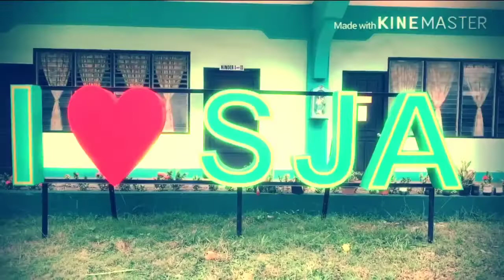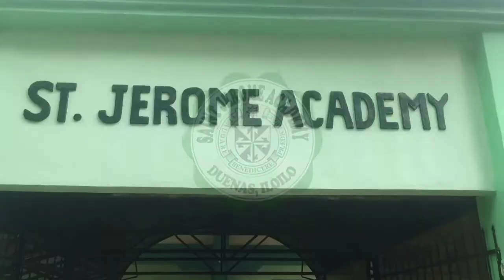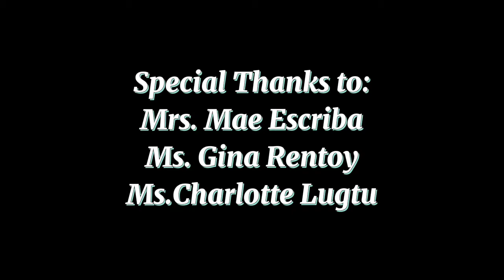Saint Jerome Academy of Dueñas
A Video Presentation made by SJA Students
Amaia Ysrael's Emporium uploaded this file